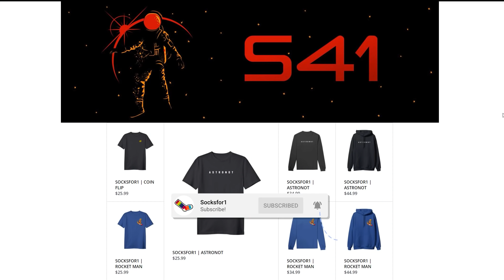among us NEW HULK MODE (mods)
among us new HULK mod using mods

Friends